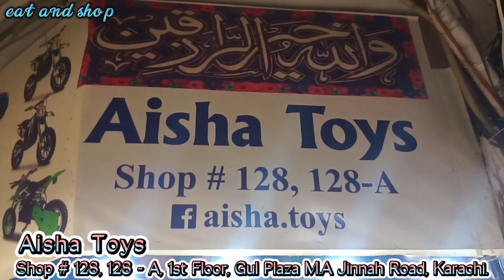Imported Kids Electric Bikes & Cars Wholesale Market | Battery Operated Kids Vehicles